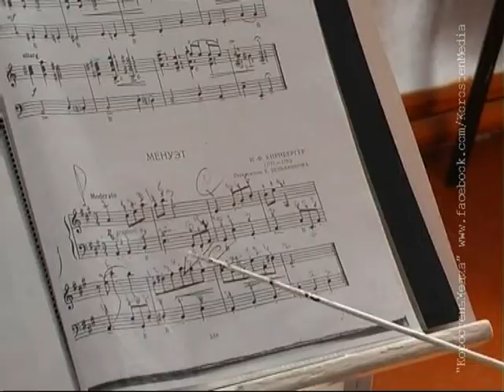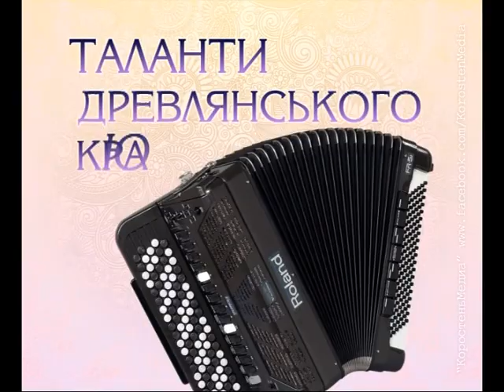КоростеньТВ_17-06-13_Таланты Древлянского края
У другій програмі з циклу "Таланти Древлянського краю" наша розповідь про музиканта, віртуоза гри на баяні. Це Олександр Муж..